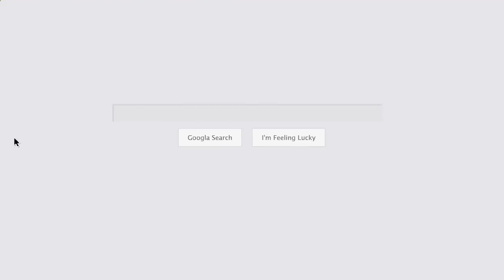Roughcast Cleaning Queensferry Call 01506 635551